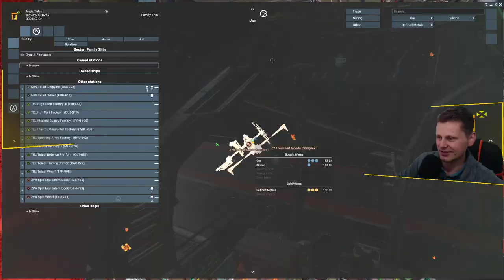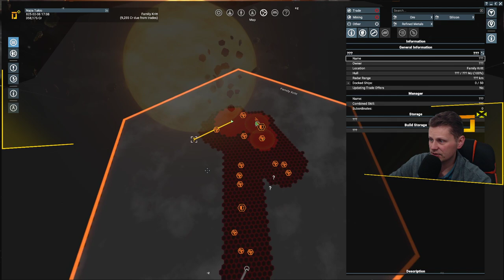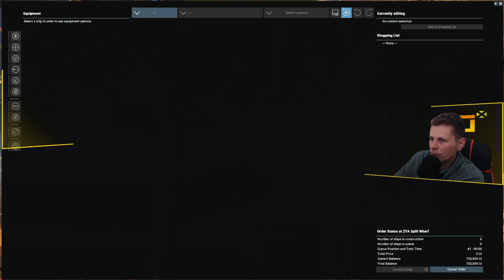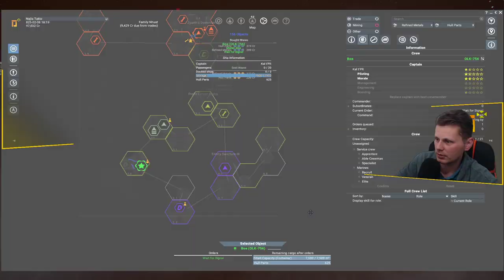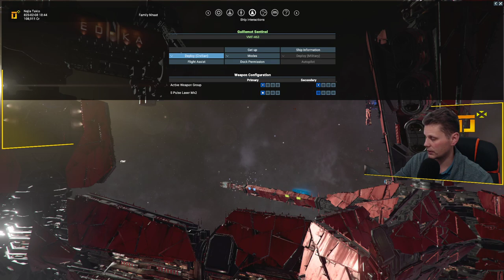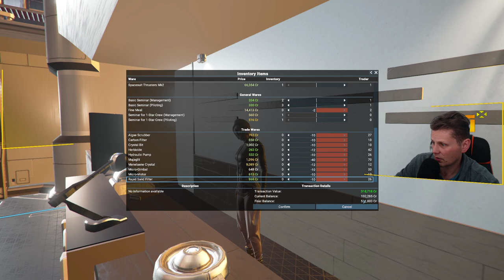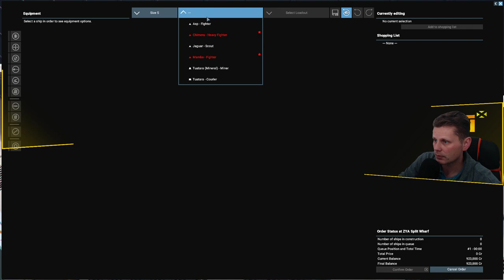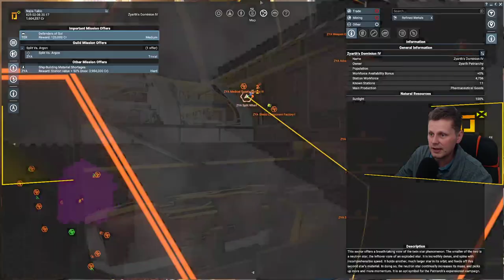Time to slowly get rich! - X4: Foundations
Hi all, welcome to another X4 Foundations Stream!
We are going to be starting with the Project Genesis start, but this campaign will go all over the place.